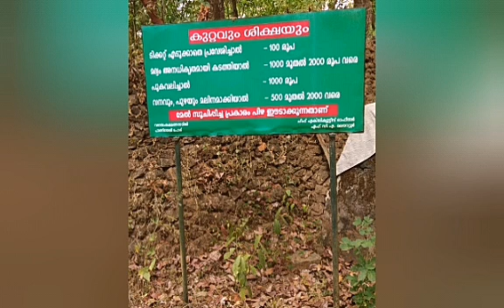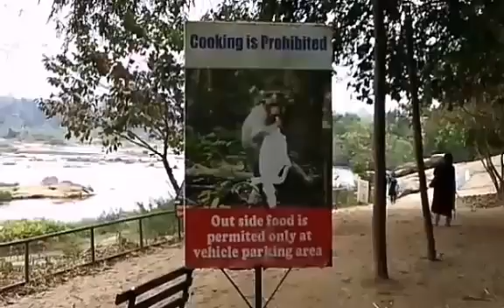പോരിലെ കാഴ്ച്ചകൾ# Travel zone food by sunil Divya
'എറണാകുളം ജില്ലയിലെ പെരുമ്പാവൂരിൽ നിന്നും 20 കി.മി.ദൂരത്താണ് പണിയേലി പോര്എന്ന ഇക്കോ ടൂറിസം സെന്റർ സ്ഥിതി ചെയ്യുന്നത് 'പെരിയാറിന്റെ മൂന്ന്കൈവഴികളിൽ നിന്നും വെള്ളo ശക്തിയായി ഒഴുകി ഒന്നിച്ച് ചേരുമ്പോൾ ഉണ്ടാകുന്ന പോര് ആണ് പാണിയേലി പോര്.